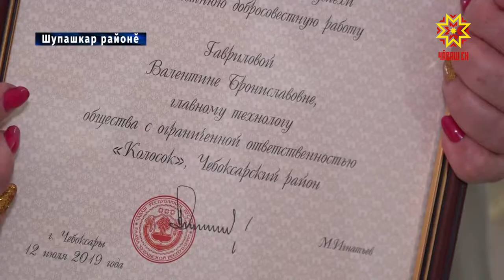Кăтартусем курăмлă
Шупашкар районĕнче пĕчĕк тата вăтам бизнес аталанать. Çывăх вăхăтра 40 инвестици проекчĕ пурнăçа кĕртмелле кунта. Вĕсем тата халăха канăçсăрлантаракан ыйтусем пирки Шупашкар районĕн социаллă пурнăçпа экономика аталанăвĕн çур çулхи кăтартăвĕсене пĕтĕмлетнĕ май калаçрĕç.